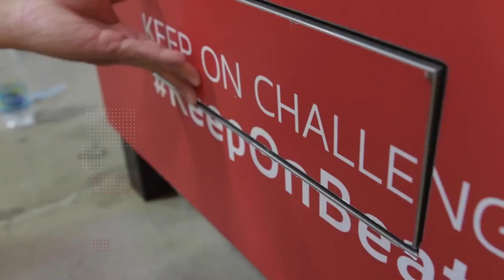Endless Runner Game Kinect Vending Machine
Endless Runner Game Kinect Vending Machine_1